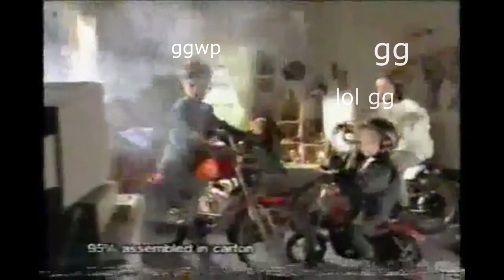MLG Bike guide.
Perfect bike.